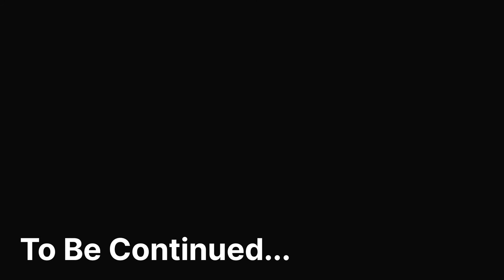गढ़वाली wedding || pahadi Culture ❣️ || Kotdwar To Delhi ( बारात )🥳